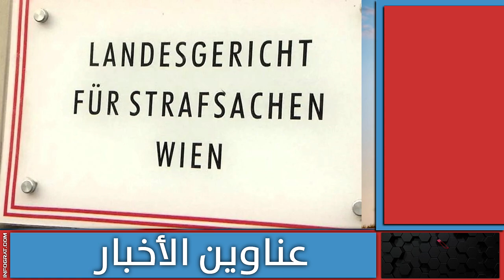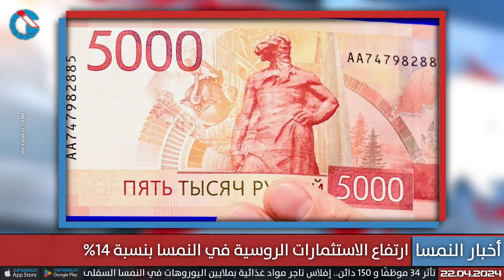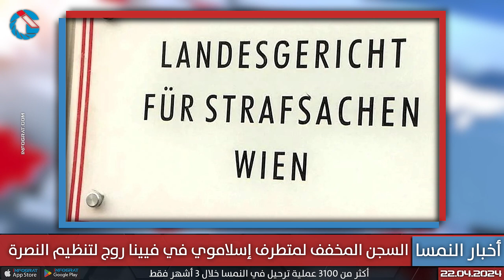رئيس مكتب العمل يقترح تقييد "السوسيال" في فيينا والسجن المخفف لمتطرف إسلاموي روج للنصرة